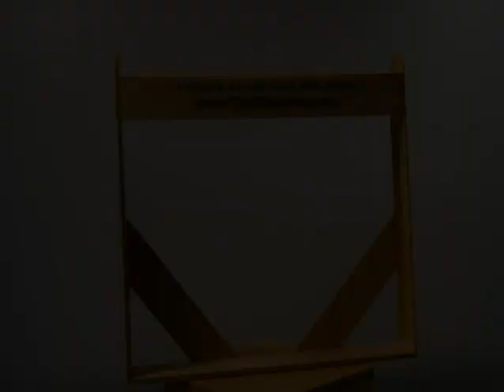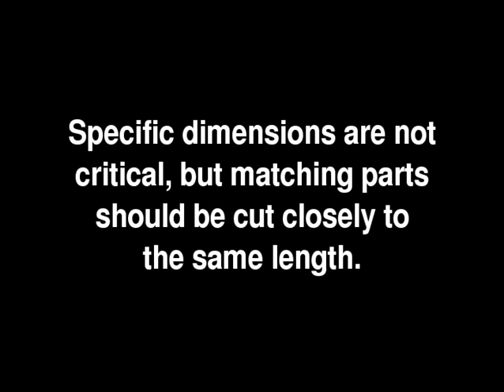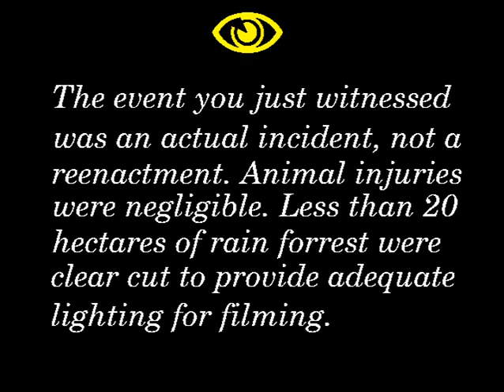The Incredibly Cheesy DIY Yarn Ball Winder Technique Thingy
DIY Low budget yarn ball winding onto a Paper Towel Tube. Using a hairbrush for a spindle; attached to a CSM cone winder.